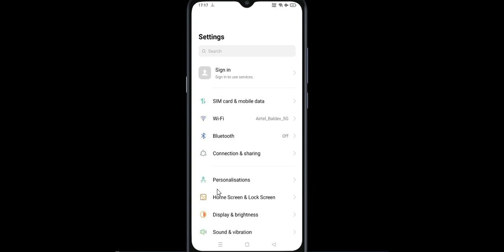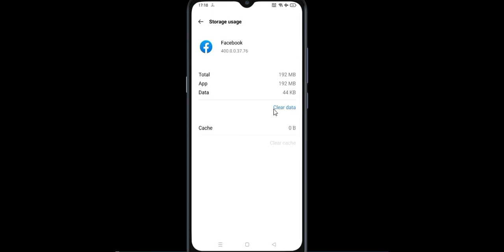Fix Error Not Enough storage space to install required resources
In this video we will see How to Fix Error Not Enough storage space to install required resources, Not enough storage space. Hope you will like the video.